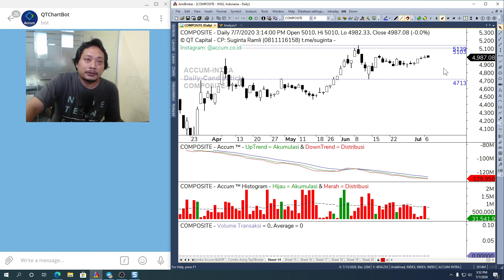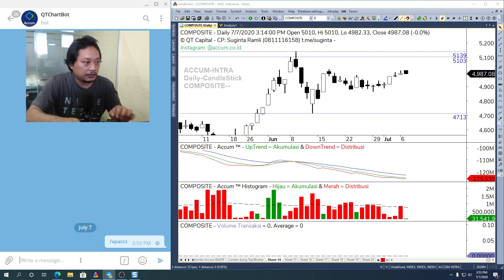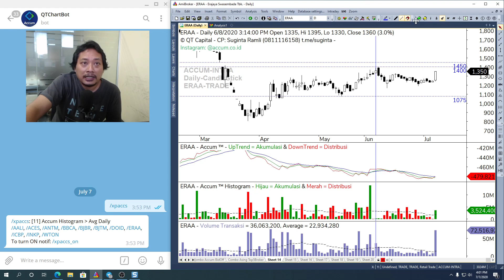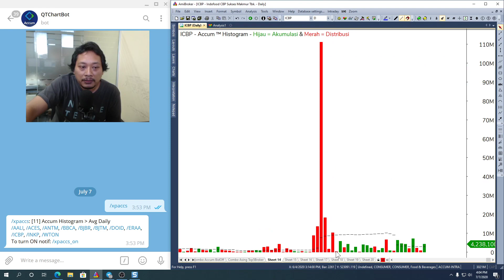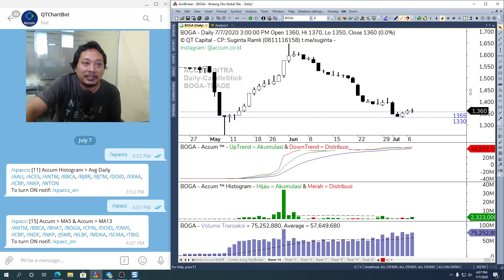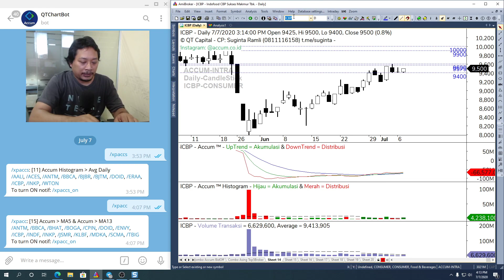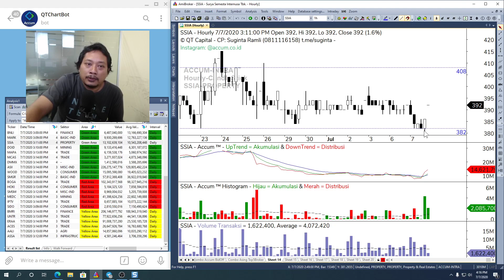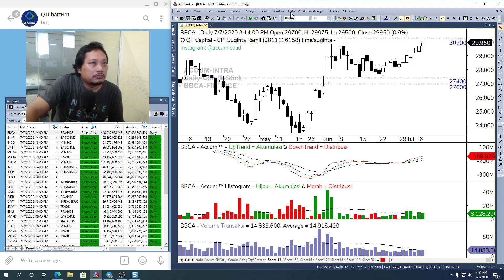QT Capital Analisa Market 07 JULI 2020 ICBP Selerakuu.....